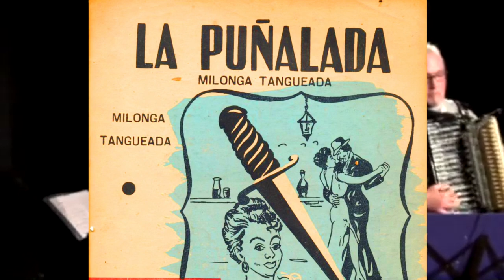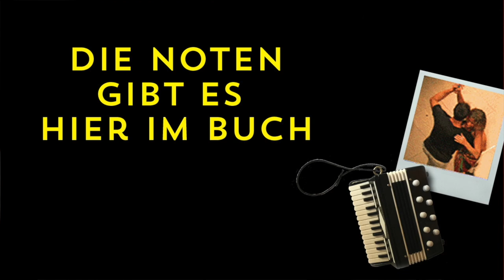TANGO FIEBER - La Puñalada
La Punalada, komponiert von Horcio "Pintin" Castellanos
"La Punalada" bedeutet "Messerstecherei". Dies ist eine der bekanntesten Milongas.
Die Noten zu diesem Stück sind im Buch „TANGO FIEBER“ abgedruckt.

„TANGO FIEBER“ ist mehr als ein Notenbuch. In diesem Buch wechseln sich informative Wortartikel mit den Noten ab, so dass ihr nicht nur die Stücknoten spielt, sondern auch viel erfahrt über Geschichte, Spielweise und einige großen Künstler des Tango. Außerdem gibt es im Buch zahlreiche Direkt-Links als QR-Code zu den Videos auf YouTube.
„Premium-Noten“ nenne ich dieses Buchkonzept und hoffe, dass es viele Freundinnen und Freunde findet.

Hier gibt es das Buch im Online Shop von Peter M. Haas